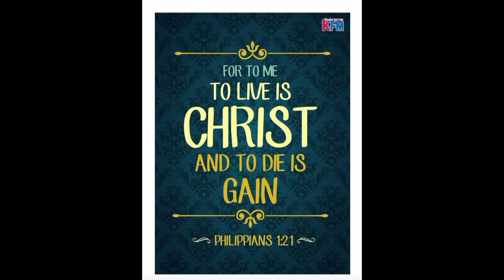『Subrang sarap ng Duhat!』〘Ano ba health benefits nito?〙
In Cooperation with:
Leon Agri